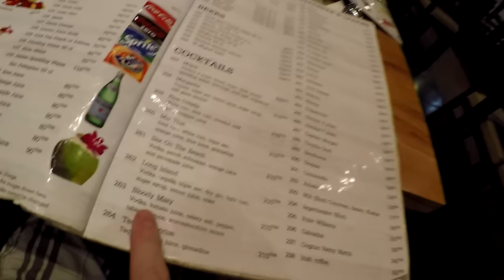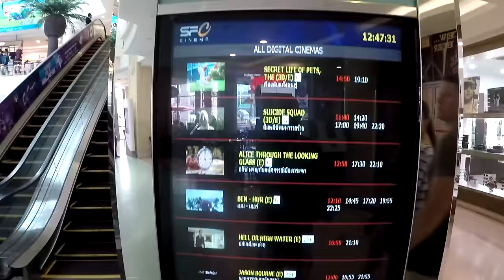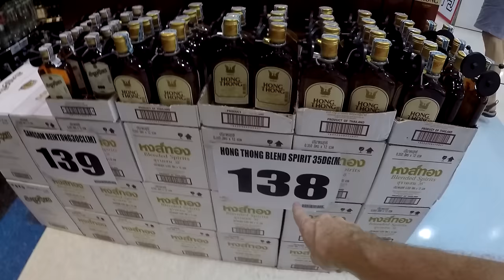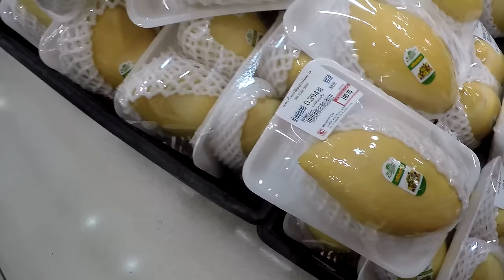SHOPPING IN THAILAND V163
Shopping for food? A wife? Ha Ha
Come to Thailand and see all this.

Shipping Address.
The address to ship to is:
Thailand Rob
C/O White Sun Bar
121 Moo 3, Beach Rd